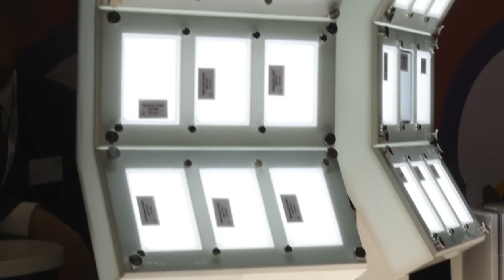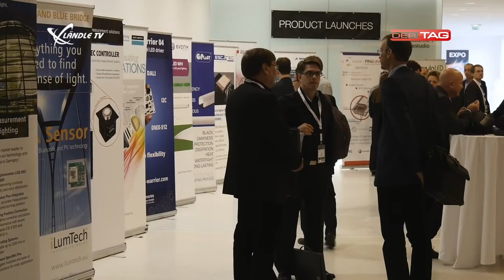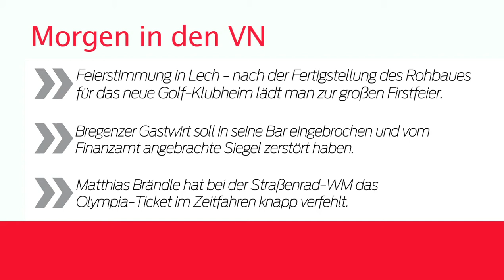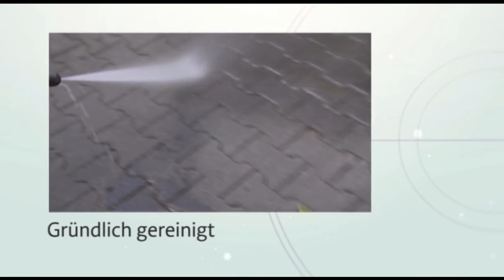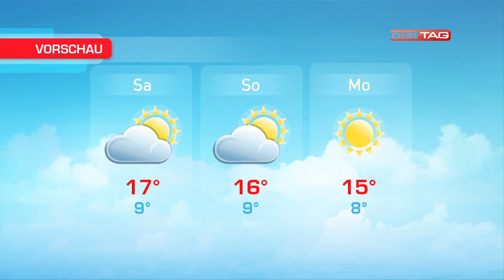Ländle TV - DER TAG vom 24.09.2015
In der heutigen Sendung gibt es alle Informationen zum guten Sommerergebnis der Vorarlberger Seilbahnbetriebe, weiters waren wir beim LED Symposium in Bregenz und natürlich dabei sind die aktuellen News-, Wetter- und Sportinformationen.